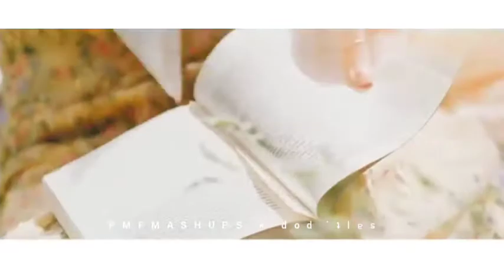wjsn-Butterfly"reloaded"(with PMFMASHUPS)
©️ΔΓΣΠS entertainment
DL
used song
iz one-fiesta